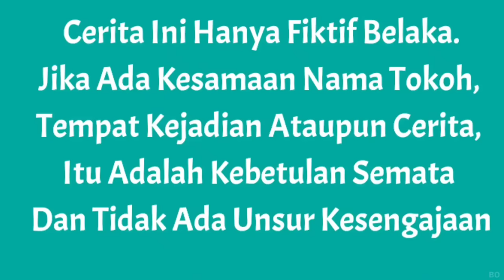MENANGKAP IKAN WARNA WARNI, BURUNG, KELINCI DAN KUCING LUCU DIPASAR HEWAN?! GEMESSS! | Mikael TubeHD